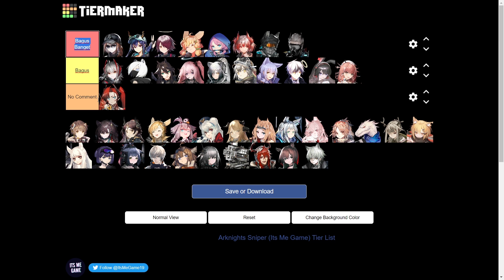ARKNIGHTS BEST SNIPER (MENURUT GWEH) || ARKNIGHTS INDONESIA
Kita lanjut tier listnya. Kali ini kita bakal ngebahas mengenai sniper yang bagus buat dibuild dari b1-b6 menurut gw. Penasaran? harus penasaran lah, yauds gass ae